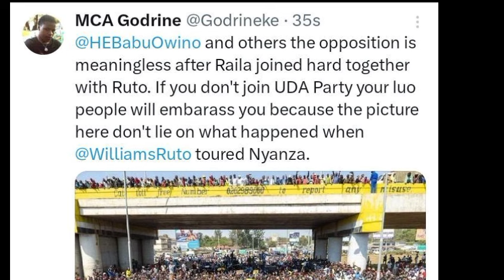BREAKING! BAD NEWS TO BABU OWINO AFTER THIS BOLD MESSAGE